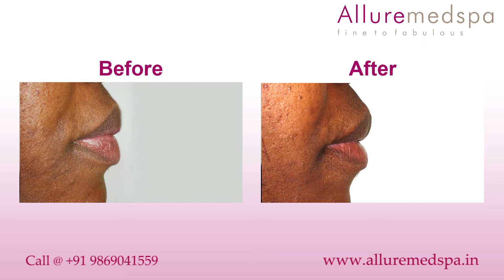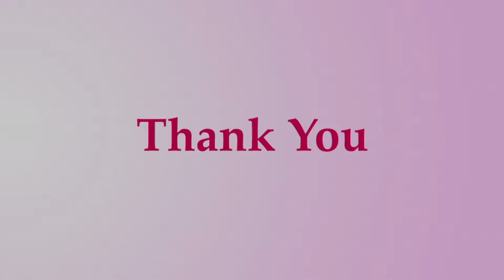LipReductionSurgery at Allure Medspa, Mumbai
Lip Reduction